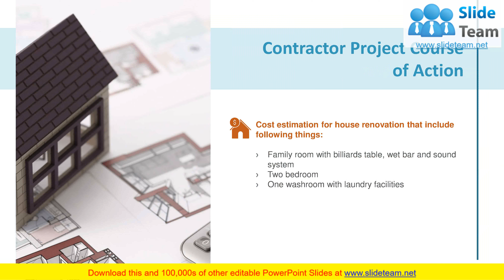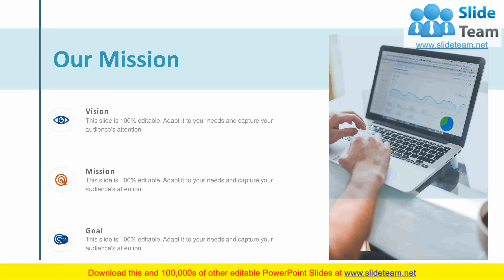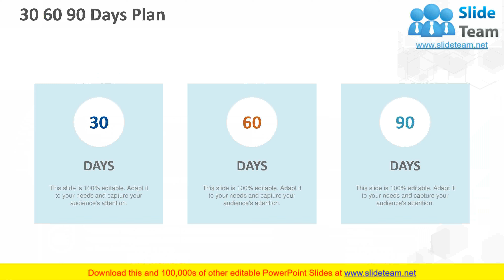Contractor Proposal Template PowerPoint Presentation Slides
If your company needs to submit a Contractor Proposal Template PowerPoint Presentation Slides look no further.Our researchers have analyzed thousands of proposals on this topic for effectiveness and conversion. Just download our template, add your company data and submit to your client for a positive response.